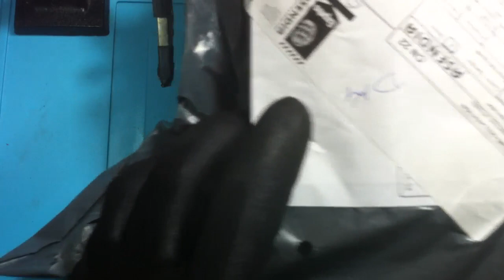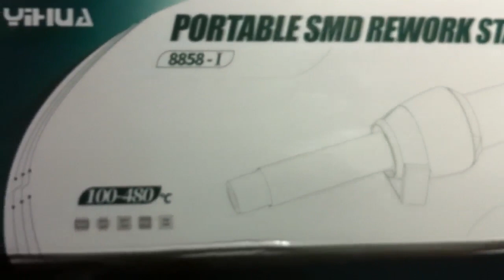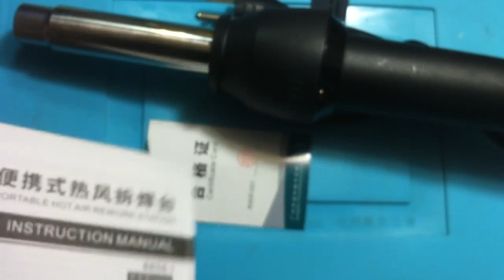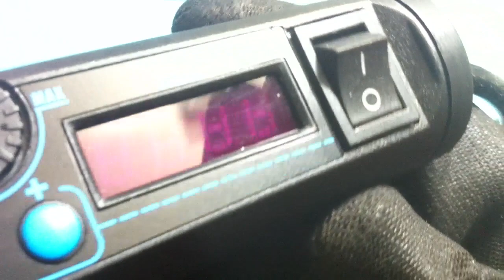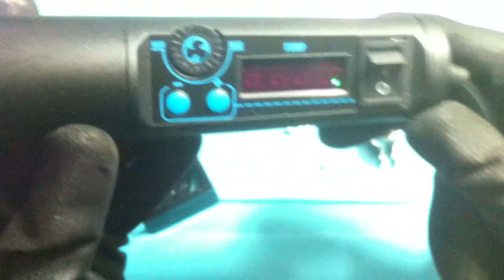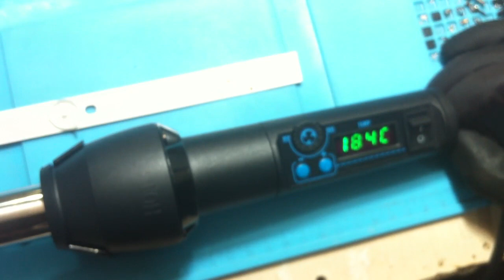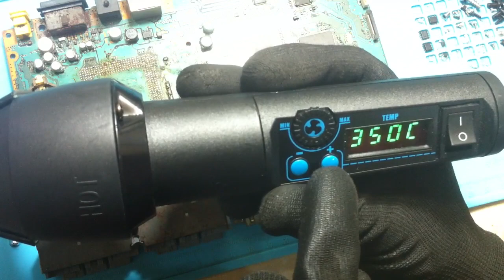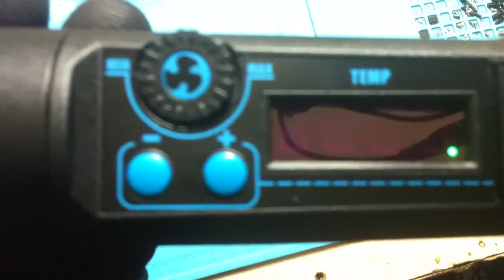ESTAÇÃO DE AR QUENTE portátil (banggood.com)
YIHUA 8858 Upgrade 110V US LED ESD Temperatura constante portátil BGA Rework Solder Station Hot Air pistola de calor ajustável
Link dos bicos;

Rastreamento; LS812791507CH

Características:
1. Utiliza tecnologia de controle de temperatura programável PID, aplicando programação PID sofisticada na máquina para ajustar a temperatura. A temperatura é estável e pequenos erros.
Fluxo de ar 2.Adjustable, fluxo de ar é grande e suave, temperatura fácil de ajustar
3.Sistema possui uma função automática de arrefecimento do ar frio, que pode prolongar a vida do elemento de aquecimento e proteger a pistola de ar quente
4.Usando o vento do ventilador, longa vida e grande fluxo de ar
5. Com o novo elemento de aquecimento cerâmico plug-in, fácil de substituir
6. Celsius / Fahrenheit Display Temperatura Função: Para satisfazer a demanda do mercado em diferentes regiões, a Companhia projetou um modo de exibição de temperatura
7. O processo de fabricação SMT interna com dupla vantagem possui artesanato limpo. O fluxo de sinal é claro e a máquina é estável e segura, melhorando ainda mais seu desempenho e adaptabilidade para vários ambientes difíceis.
Design 8.Portable, tamanho pequeno, peso leve, conveniente para transportar e fácil de operar.
Especificação:
Tensão de entrada: 110V ± 10% 50Hz (ficha US)
Potência de saída: 650W
Faixa de temperatura de 100 ℃ -480 ℃
Modo de exibição LED
Ventilador de tipo fluxo de ar
Fluxo de ar 120L / min (MAX.)
Comprimento do punho ≤1,4 metros
Tamanho do punho L305 x W60 x H60MM ± 3MM
Temperatura de operação 0 ~ 40 ℃ / 32 ℉ ~ 104 ℉
Temperatura de armazenamento -20 ℃ ~ 80 ℃ / -4 ℉ ~ 176 ℉
Umidade de armazenamento 35% ~ 45%

LINK DAS FERRAMENTAS QUE UTILIZO NA MINHA BANCADA DE TRABALHO :

Mustool G600 Digital 1-600X 3.6MP 4,3 Polegadas HD LCD

Blz seja bem vindo(a) ao canal! Obs: muito importante pra vc tá ajudando o canal, marque lá em notificação no caso no PC e no tablet ou celular no sininho, caso mesmo assim ñ chegar notificação vá na configuração do youtube e (ative) [notificação na área de trabalho] pra tá sempre ligado quando eu postar novos vídeos aqui no nosso canal!e ñ esqueça de compartilhar e deixar aquele like vlw.link :[como receber notificações 100% 2018 dos vídeos do youtube].

Galera vamos: Curtir ✔Comentar ✔Compartilhar ✔Inscrever-Se ✔ Blz!